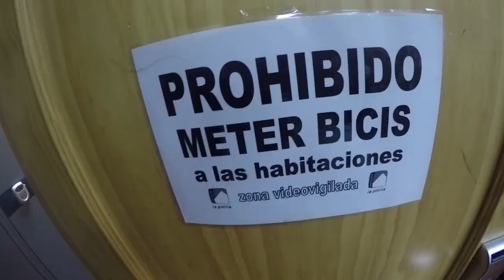BikePark La Pinilla 2017 - The Best!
5852 metros de descida acumulada
29 km de descidas percorridos de bicicleta
980 km percorridos de automóvel
48 horas de duração

Filmado com Gopro 2 e 4 Silver